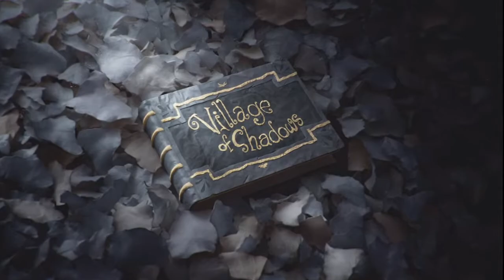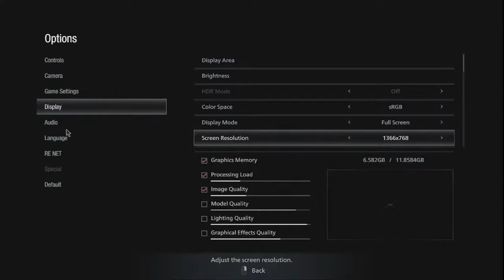SO EXCITED FOR THIS!!||RESIDENT EVIL VILLAGE